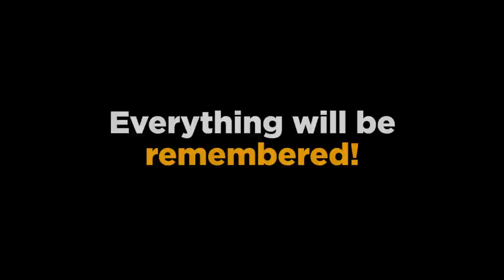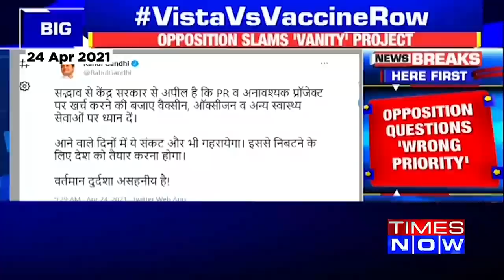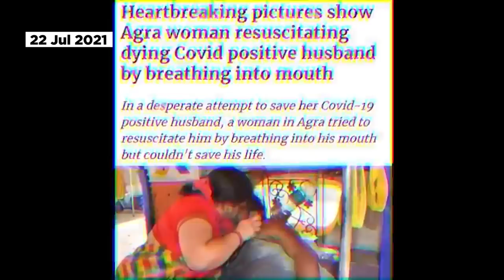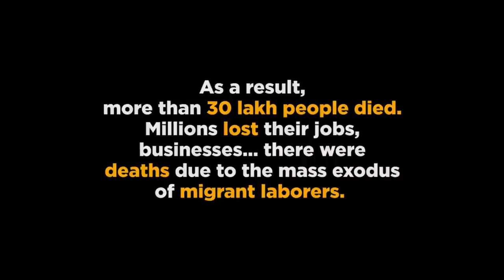सब याद रखा जायेगा | न कोविड महामारी ख़त्म हुई, न ही PM की event-बाज़ी!